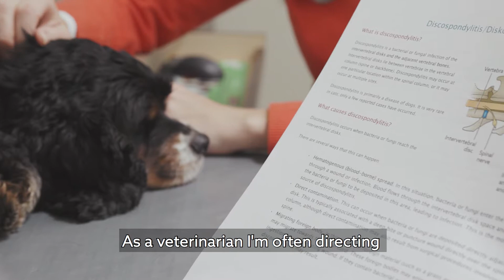Why Dundas West Animal Hospital Uses ClientEd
Hear how Dundas West Animal Hospital uses ClientEd—Pet Health Education Resource for Pet Owners—to save time and improve client education and compliance.

ClientEd is a unique pet health education library designed to strengthen the veterinary team’s role as animal health educators and encourage client compliance through easy-to-understand information. Written and reviewed by animal health and communication experts, ClientEd contains more than 2,100 handouts that cover a wide range of pet health topics and species. Handouts are written in plain language, include many custom illustrations, and can be shared in print or digital form.

ClientEd is easily integrated into practice websites. This helps a hospital support its clients 24/7 with credible information that is quickly available, easily understood, and supports active decision-making. ClientEd also integrates into many popular practice management systems, streamlining workflows, and providing library access to all team members in the hospital.

Discover why more practices use and trust ClientEd.